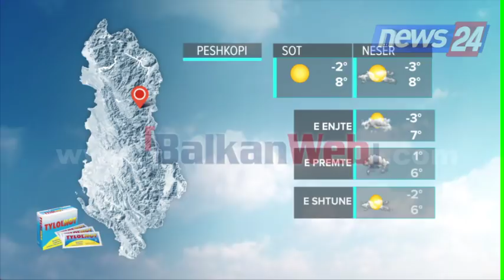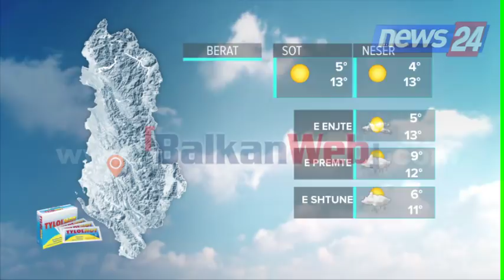Parashikimi i motit, 30 janar 2018